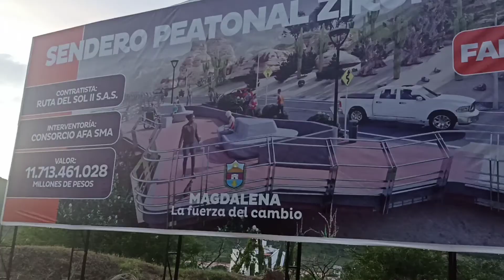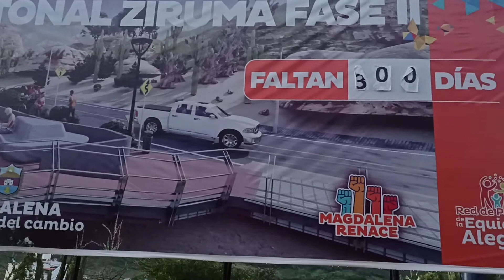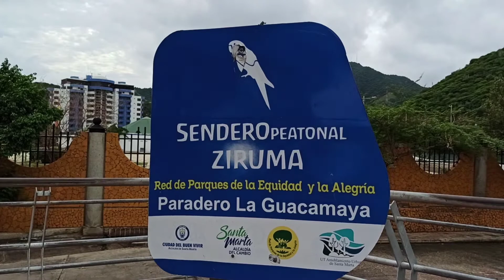Lugares Hermosos de Colombia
Venir a Santa Marta es un verdadero placer.
Si se hospeda en el centro de la ciudad, para venir al Rodadero tendrás que tomar un transporte que te traerá por la Avenida Hernández Pardo hasta atravesar todo el cerro Ziruma y así llevarte hasta la playa del Rodadero.
Lo que hace que tu visita al Cerro Ziruma sea casi obligatoria.
Si está dentro de tus planes turísticos ir a Santa Marta, hágalo en temporada baja; preferiblemente en los meses de febrero y marzo, o en Septiembre y octubre. Ya que durante estos meses los precios son más bajos y la ocupación de la playa es menor.
También reserve sus tiquetes aéreos con dos o tres meses de antelación o aproveche la oferta de una Low-Cost, así te saldrán más económicos.
El gobierno nacional de Colombia para reactivar el Turismo después de la cuarentena, rebajó el IVA de los tiquetes aéreos del 19 por ciento a un 5 por ciento. Además de un paquete de medidas para promoverlo, lo que hace que viajar en este momento sea realmente económico.
En Booking.com puede reservar hoteles a muy buen precio, pero si quieres una recomendación; el hotel Colón Ayenda del Rodadero es una muy buena opción. Es económico, muy bonito, goza de buena atención y sobre todo está cerca de la playa.
Y en el Rodadero se compran los tours a diferentes playas y lugares de interés de Santa Marta y ahí mismo son las salidas, por lo que resulta muy práctico hospedarse en el Rodadero.